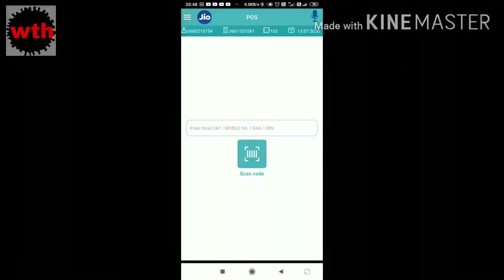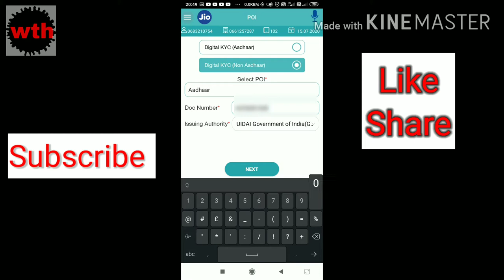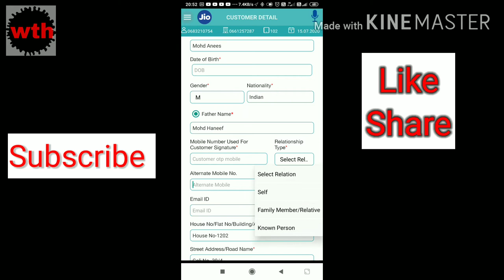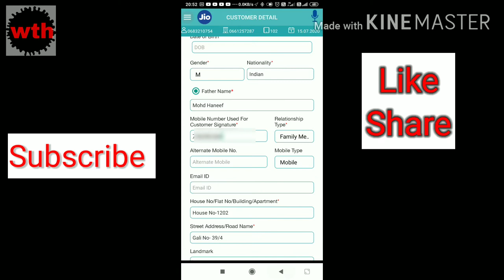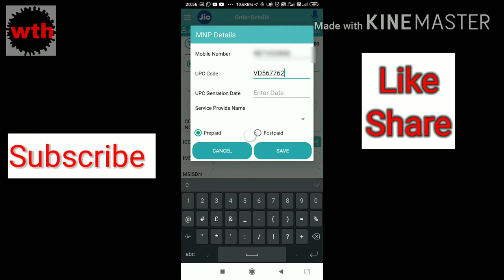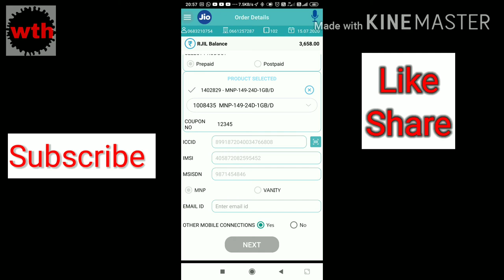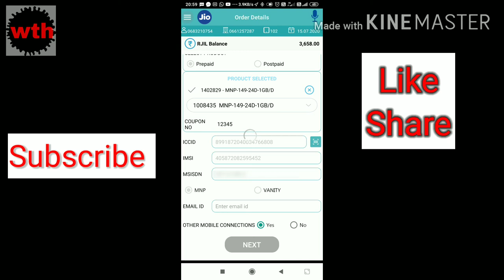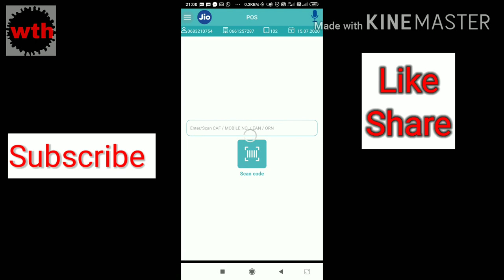Vodafone Sim Ki Mnp Jio me Kaise Kare वोडाफोन सिम जियो मे केसे पोर्ट करे full gaid hindi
हमनें इस वीडियो में बताया है के वोडाफोन सिम जियो मे केसे पोर्ट करे

jio Sim Ka Recharge Kaise Activate kare

apni Jio Sim Check Kare Kiski Id par He

Wasim Tech Help
Vodafone ki sim jio me Kaise kare
Vodafone sim jio me port kaise kare
Vodafone sim jio me Kaise kare